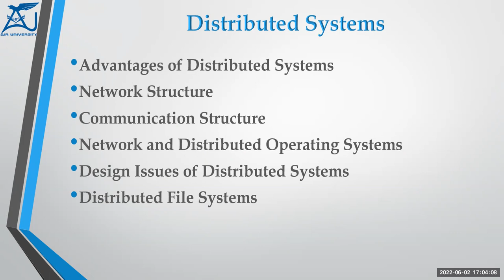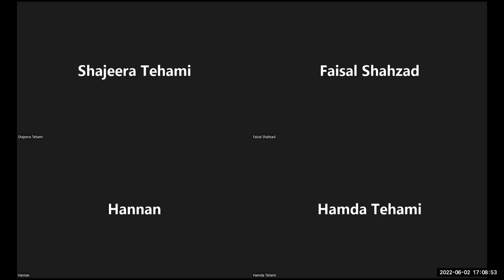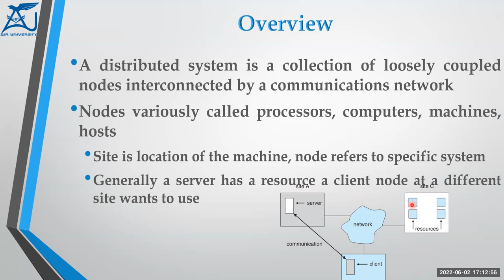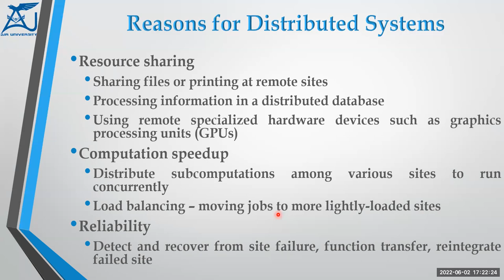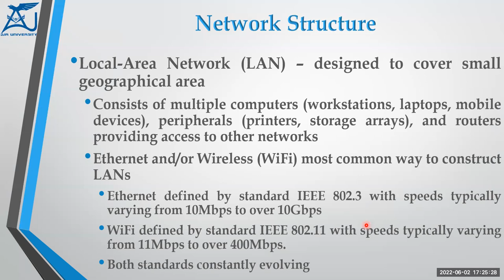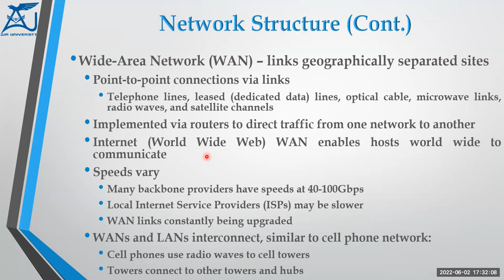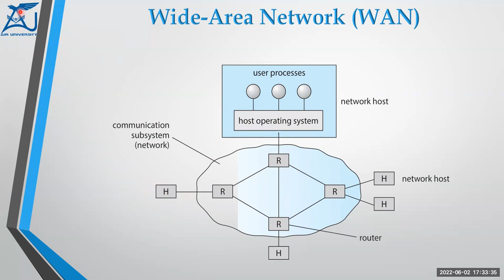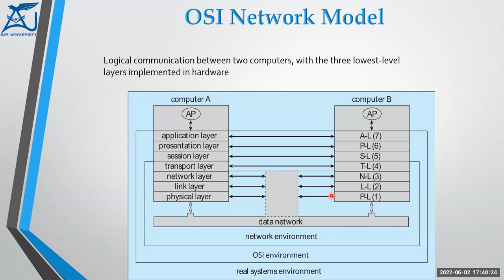Network and Distributed System - 01 of 02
Lecture 16 - Operating system security